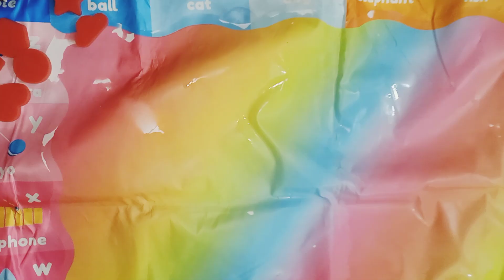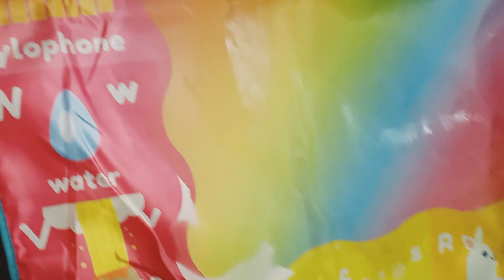Doodle mat| aqua water doodle mat| magic doodle mat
Welcome to the world of sharartiyaan. This video is about a kid who used
to spend his time in different activities and naughtiness.

Welcome to  the world of "Sharartiyaan"".

In this video you can see the children playing with doodle water mat. It is a great activity for using water and coloring.mat as well.
The aqua doodle mat is constructed of polyester fibres and non-woven fabric; it contains no chemicals or hazardous ink or paint. Just draw with water to keep it clean. great for young children and The mat's back is constructed of nylon that is water-resistant. suitable for children. Draw on the mat after filling the pen with fresh water. Children can continue to draw on the mat because the lines will mysteriously disappear after 3 to 10 minutes (depending on the temperature and airflow).
Your child can have fun and express their creativity on a water doodle mat without making a mess. Your child can use a regular pen and some water to make drawings on the unique canvas of this kind of toy.

doodle mat,aqua doodle mat
doodle mat
doodle mat
doodle maths
doodle mat walmart
doodle mat with pen
doodle mat target
doodle mat amazon
doodlemaths Login
doodle math art
water doodle mat,